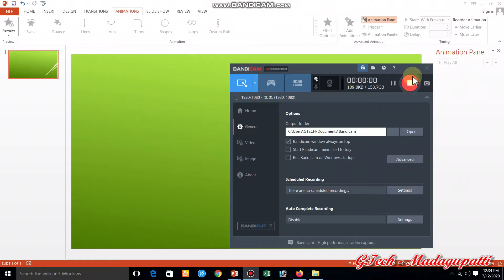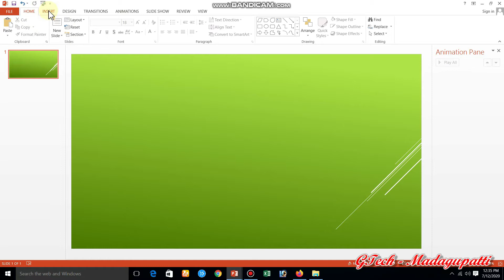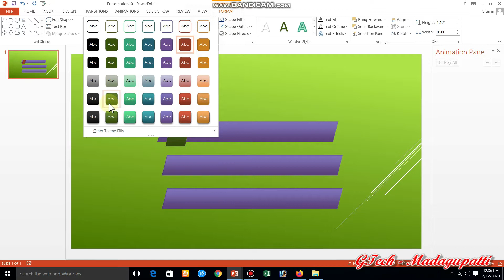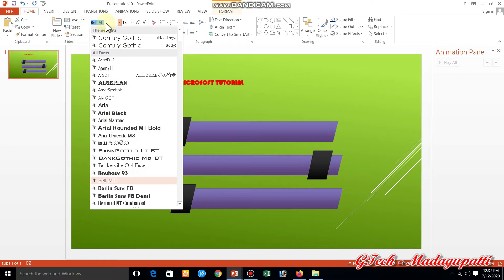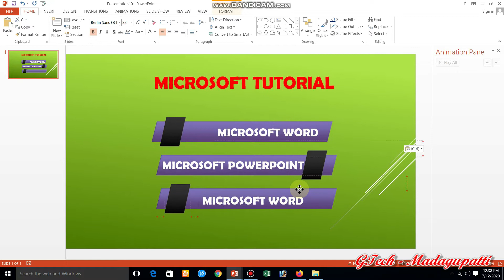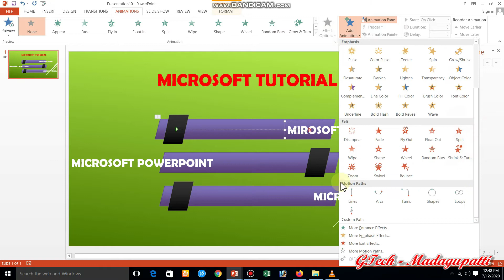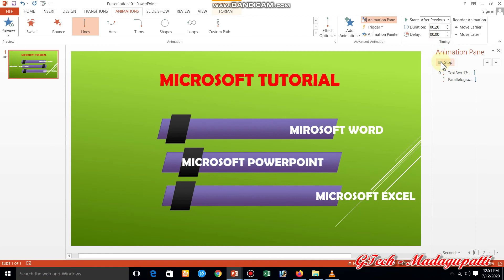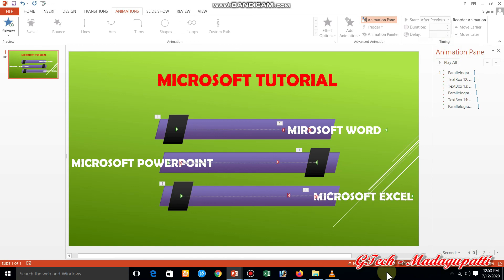Slide Move Effect in Ms-Powerpoint